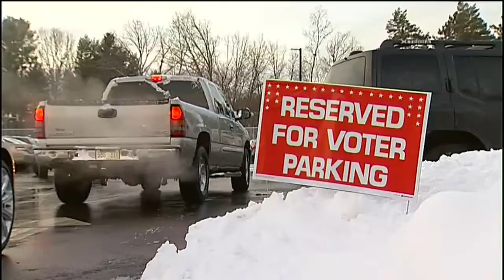Rolf Porseryd: "Inte självklart att Trump vinner" - Nyheterna (TV4)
Nyheterna i TV4 från 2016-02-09: I USA hålls det första primärvalet i New Hampshire. Delstaten ses som en sorts test på hur framgångsrika president-kandidaterna kan bli inför valet i höst. Vår korrespondent Rolf Porseryd finns på plats